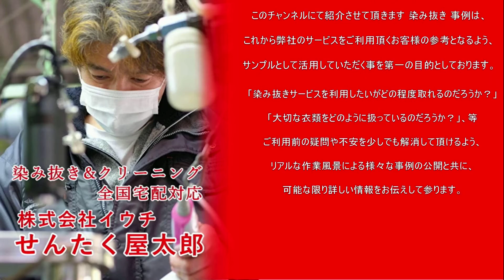ホワイトジーンズ 染み抜き クリーニング 【 DSQUARED2 （ ディースクエアード ）ホワイトジーンズ 染み抜き 】 宅配クリーニング せんたく屋太郎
DSQUARED2 （ ディースクエアード ）ホワイトジーンズの 染み抜き事例です。日時の経過により酸化した黄変色染みの付着が所々に見られたのと、同じく日常的な使用による全体的な汚れの付着が確認出来ました。白いお品ですので少しの染みでも目立ってしまうのが難点ですが、デニム等吸湿性の高い厚地の綿素材に付着した染みはポリエステル等の撥水性の高い素材に比べると染みが定着しやすく、ご家庭で洗濯した程度では完全に取れない事がございます。また、染みの付着とは直接関係はありませんが、このお品はポリウレタンが混紡された伸縮性のある生地が使用されており、全体の割合としては僅かに混紡されているだけにも関わらず、ポリウレタン糸が経年劣化した事により、画像のような凹凸が発生している状態も確認出来ました。このような状態に至っている生地は、アイロンプレスで伸ばそうとしても完全には元通りになりませんので、この点に関しましては、素材の持つ短所として「寿命であると」諦めて頂く事となります。結果、凹凸は解消出来ず現状のままとなりますが、目立つ染みの除去と、全体の汚れを漂白洗浄させて頂く事により、白さが冴えて見違えるようにキレイに仕上がっております。

【 DSQUARED2 （ ディースクエアード ）ホワイトジーンズ 染み抜きクリーニング 】
衣類の素材：
衣類の色：白
付着範囲：

１、お客様氏名（フルネーム・ふりがな）
２、お届け先住所（〒番号・番地・部屋番号まで正確にご記載ください）
３、電話番号（常時連絡が可能な携帯電話番号を推奨）
４、文面でやり取り可能なアドレス（メールアドレス・携帯電話SMS・ラインID・FAX番号等、文面でやり取り可能な手段を必ずご記入ください）
５、その他、ご要望がございましたらご記入ください